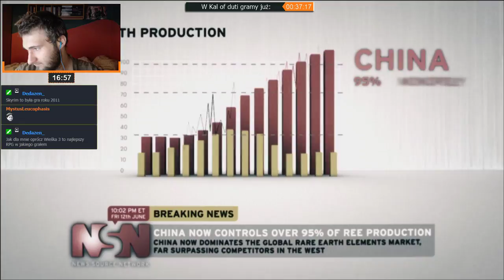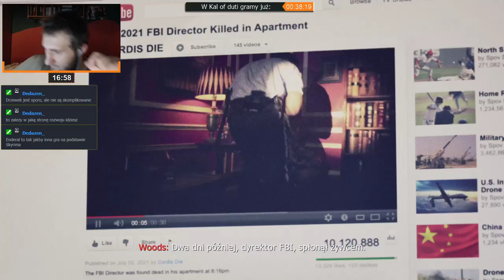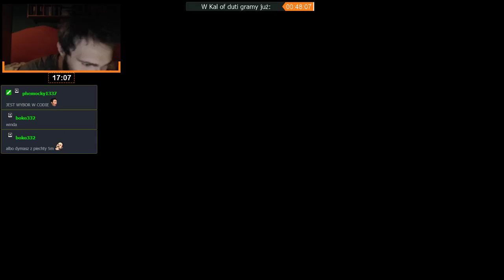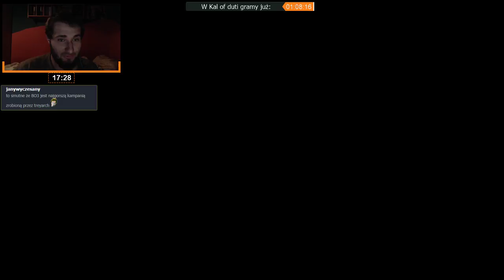Call of Duty: Black Ops II | Epizod 1/3